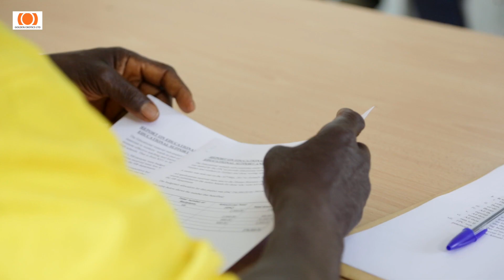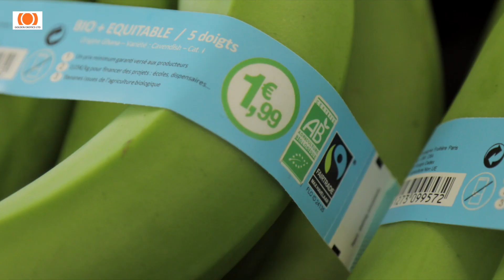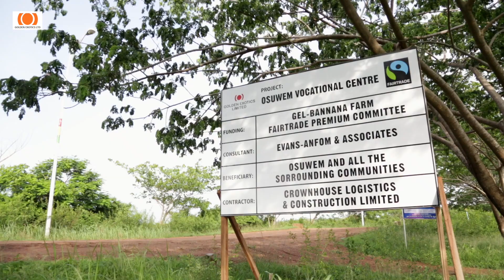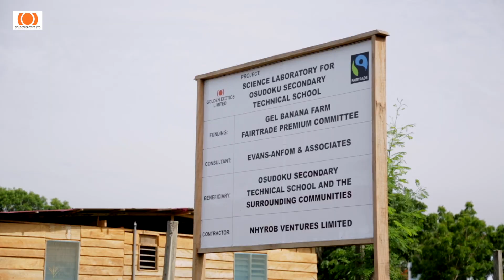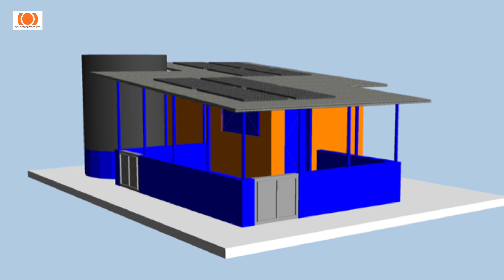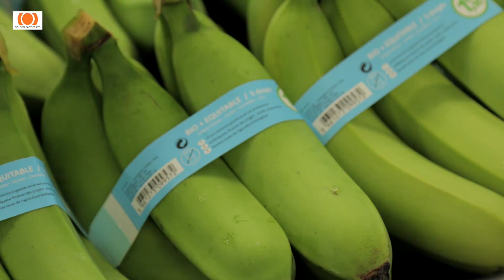Golden Exotics banana company Ghana explains how they spend the Fairtrade Premium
In this video from 2018 staff from the Golden Exotics Fairtrade banana organisation in Ghana talk about how the Faitrtrade premium has been used since they gained Fairtrade certification in 2012 with schools, science labs, buses and housing among some of their projects.